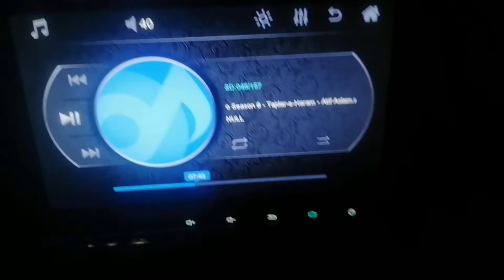Trip to turkey#turkey kalarkahar with Rawaha afaaf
Thanx in advance lots of love to all of you... Keep supporting rawaha afaaf youtube channel plzzzz...